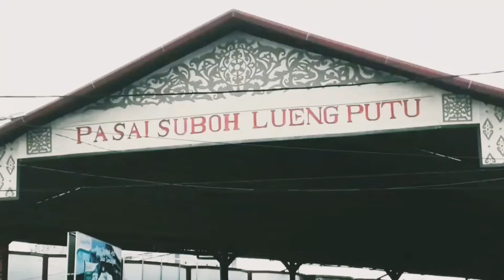VIDEO CINEMATIC PASAR PAGI Lueng putu Pidie jaya Aceh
Suasana hiruk pikuk di pasar pagi lueng putu pidie jaya aceh